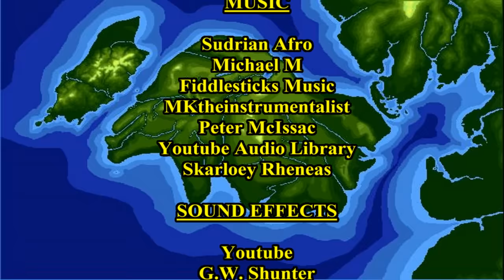The Stories of Sodor: Experiment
After months of work, Robert Hall is able to field test his experiment.